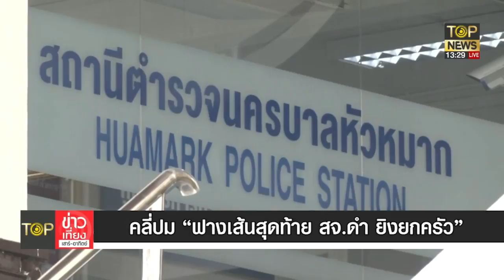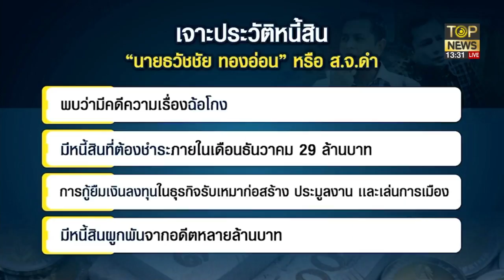แกะรอยปมยิงดับยกครัวตร.ตั้งปมเครียดหนี้ท่วมหัวติดเงิน"สมรักษ์"นับ10ล้าน | TOP ข่าวเที่ยง | TOP NEWS